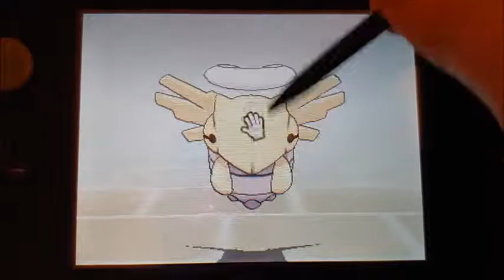My Shiny Shedinja! (331 Dexnav) :)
Hi, I went looking around and I found and caught as shiny Nincada, and evolved into a shiny Shedinja! He looks very interesting a s a shiny, like he came from a beautiful and haunted jungle.